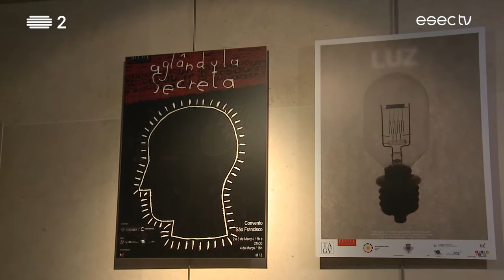“A Revolução dos Corpos Celestes” | Marionet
No Teatro da Cerca de São Bernardo, a companhia Marionet apresentou a peça “A Revolução dos Corpos Celestes”.
Assistimos ao ensaio da obra de Mário Montenegro, que é também encenador e ator.